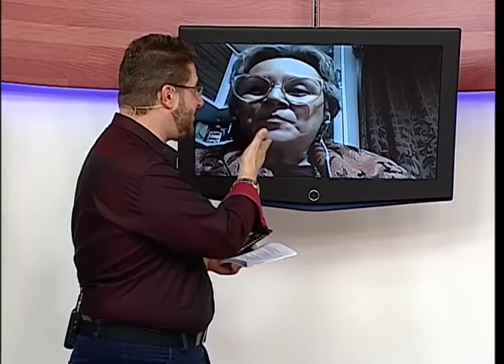Bem Estar: cuidados nos lares de idosos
A mestre em Gerontologia Social e sócia-proprietária da Canoas Day Home, Neisa Fernandes, explica quais os cuidados que os lares de idosos têm adotado em meio à pandemia.
Conexão RS
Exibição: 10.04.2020